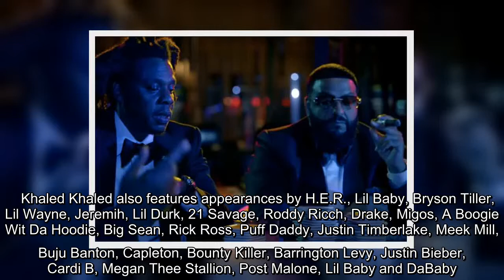✅ DJ Khaled is in the house, and he's bringing Jay-Z, Nas, and James Fauntleroy along with him. The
✅  DJ Khaled is in the house, and he's bringing Jay-Z, Nas, and James Fauntleroy along with him. The DJ and producer has enlisted the rappers for his new single "Sorry Not Sorry", with an opulent video making its debut on Friday, April 30. The new track is an ode to their shared success, with the…